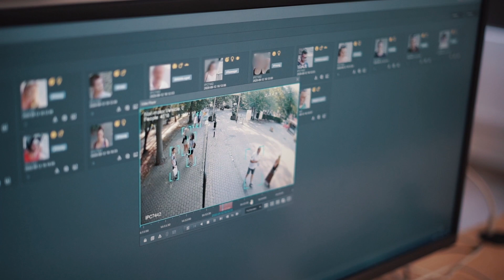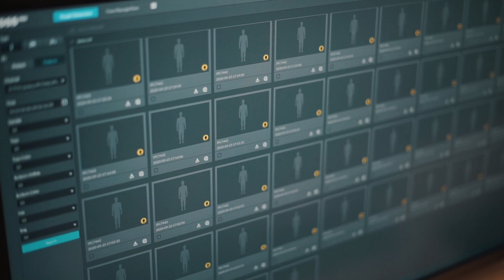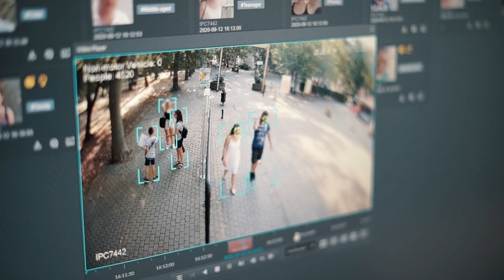Dahua public surveillance camera system with artificial intelligence in the resort city of Siófok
A Dahua Technology sikeresen integrálta Siófokon 5 különböző gyártó kameráit és rögzítőit, továbbá új Dahua AI kamerákat egy mesterséges intelligenciával támogatott központi szervermegoldással.

Ezzel 2020-ban jelentős előrelépés történt a város térfigyelő kamerarendszerének fejlesztésében. Részletekért tekintsd meg videónkat!